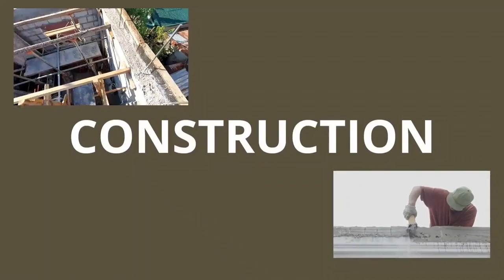Usapang Tiles: Iba't-Ibang Klase ng Tiles. Ano Ang Bagay Sa Sahig Mo?